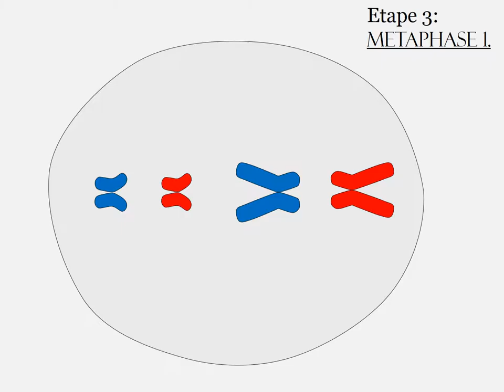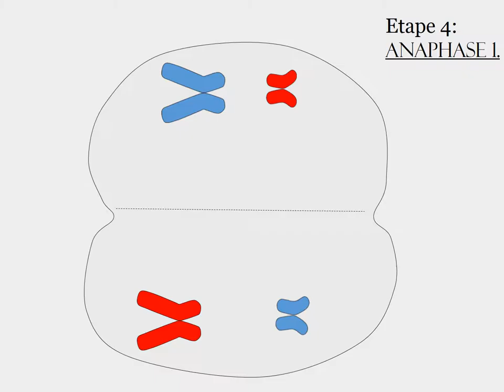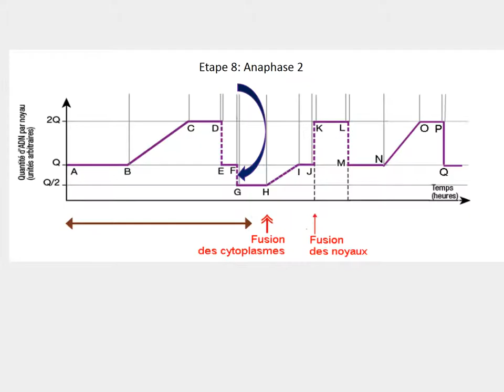La méiose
Vidéo réalisée par des élèves de TS, un peu d'indulgence !